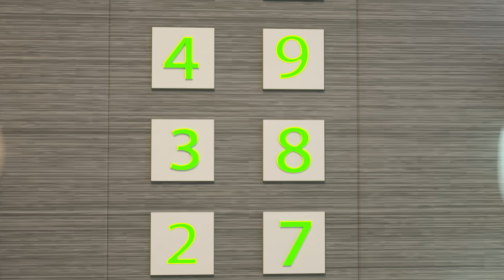警官対モンスター ☀️ 子供のための漫画 ☀️ Dolly and Friends Shorts